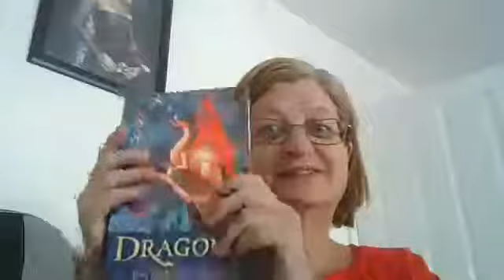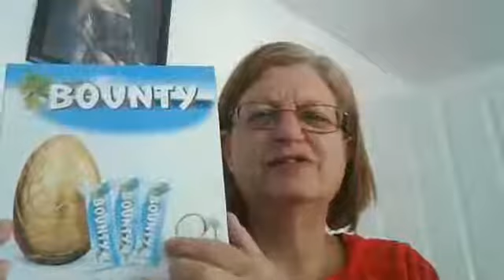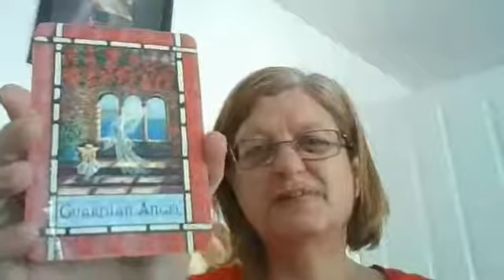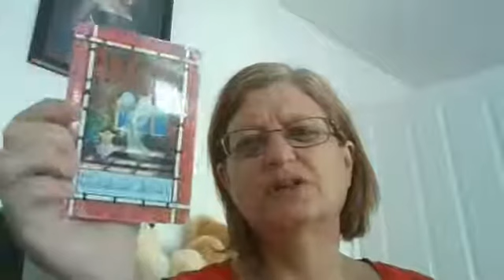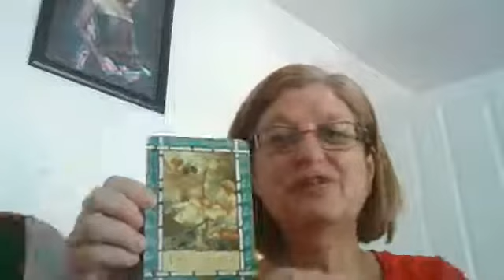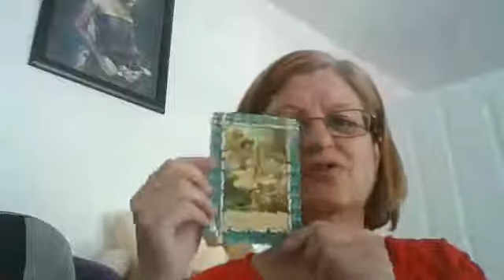Daily facebook live 13 4 2020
During lock down I have been going live on facebook every day to update and chat to friends and family and have a little bit of fun and jokes. I'm now uploading them here to share with the world.